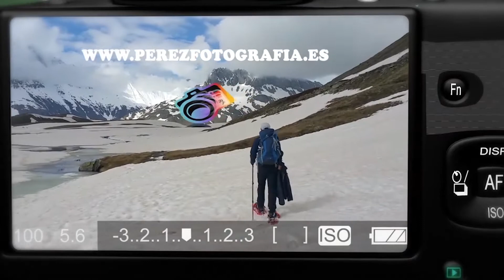Phantom flying over the French Alps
A little trip flying over the Savoie area in the French Alps. You will enjoy its beautiful lakes, mountains, snow-covered areas, and of course, its beautiful mountains.

Un pequeño viaje sobrevolando a vista de dron la región francesa de Savoie situada en los Alpes franceses. Con sus maravillosos paisajes, lagos, ciudades y por supuesto sus montañas.